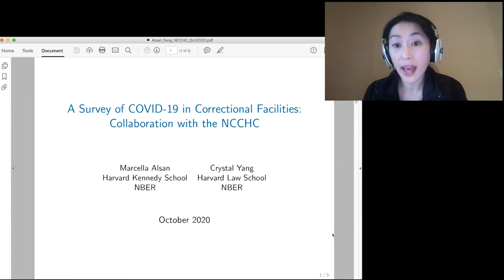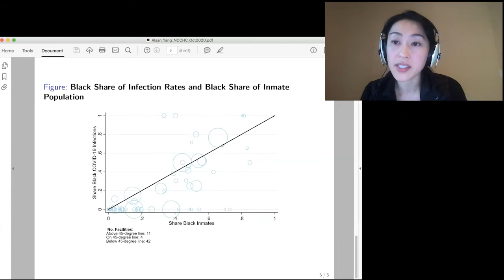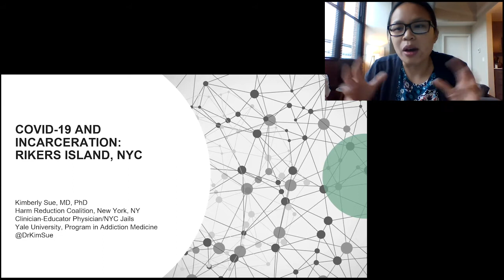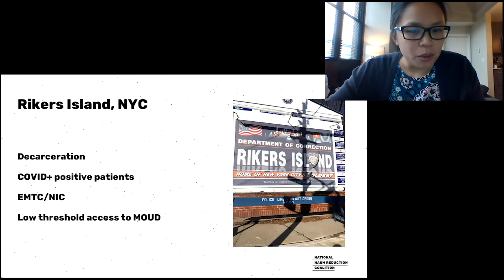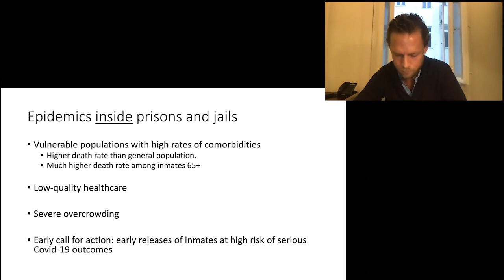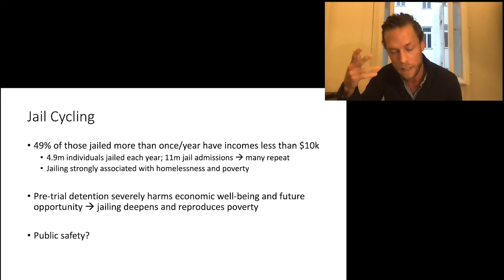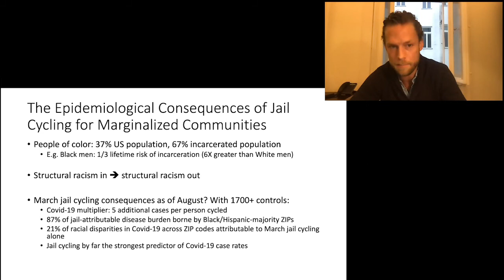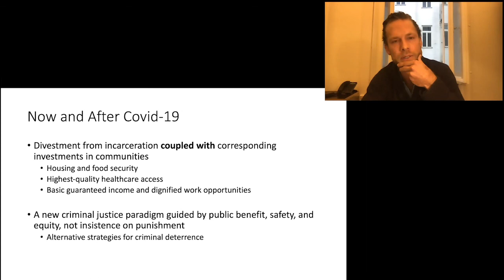HarvardX: Confronting COVID-19 - Class 12: Prisons and Incarceration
OVERVIEW : Mass incarceration has led to prisons being among the most prevalent institutions for
the transmission of COVID-19, This session will center attention on prison populations, risk of
transmission, and strategies to protect incarcerated populations from institutional outbreaks.
GUEST FACULTY :
● Eric Reinhart - PhD candidate in the Department of Anthropology at Harvard, MD
candidate at The University of Chicago Pritzker School of Medicine
● Kim Sue - Medical Director, Harm Reduction Coalition, New York City;
● Crystal Yang - Professor of Law, Harvard